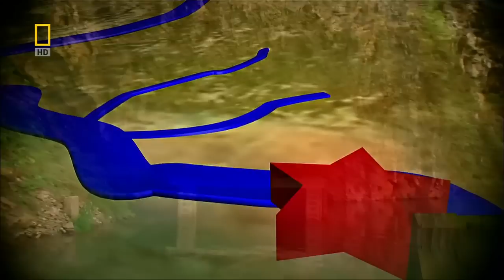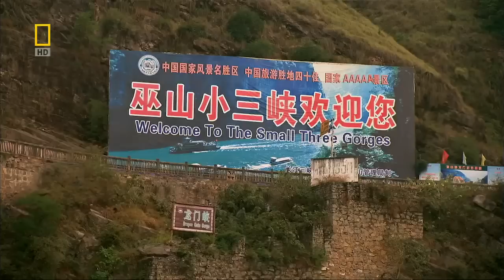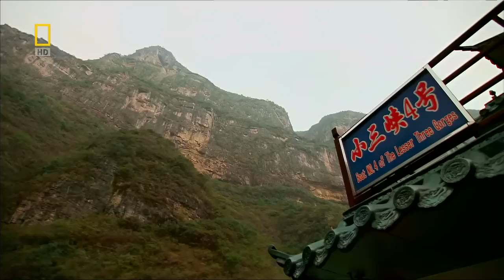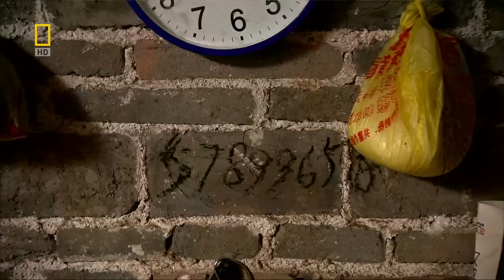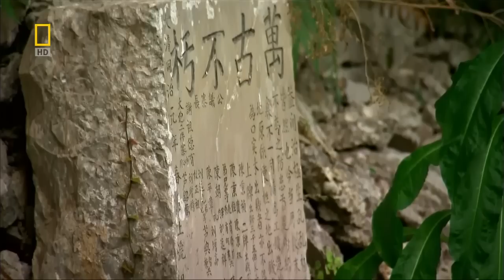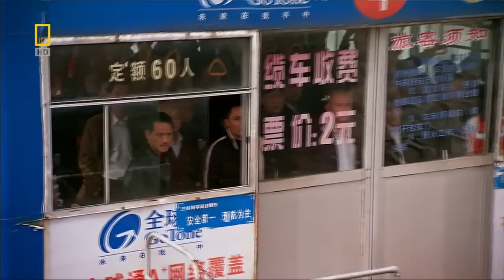Lost in China with the Hutchens Brothers - Three Gorges Dam（三峽大壩）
Language: English

Subtitle: None

By National Geographic